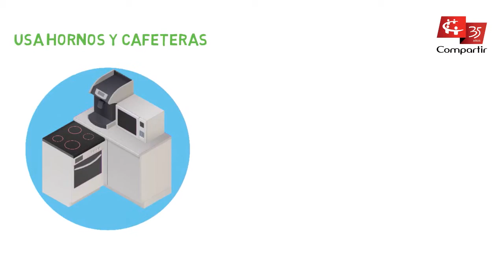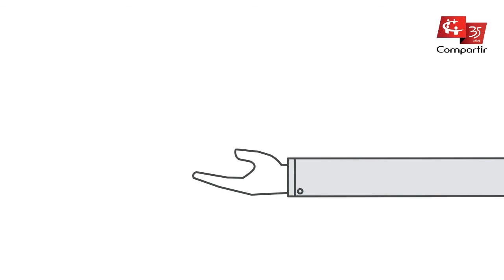Ahorrar es Compartir: por un mejor ambiente laboral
Conozca  y únase a nuestra campaña sobre el uso responsable de los recursos como la energía. Seamos cada vez más los que hacemos decimos ¡Qué buena energía!